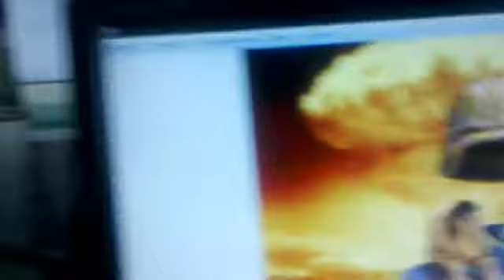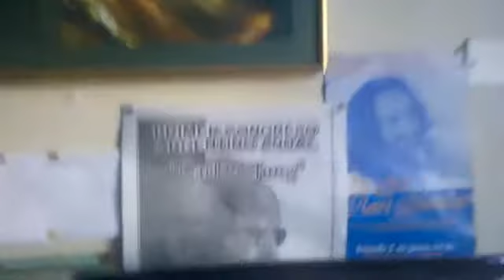322 Impotencia,Dificultad Erectil La Traicion del Amigo